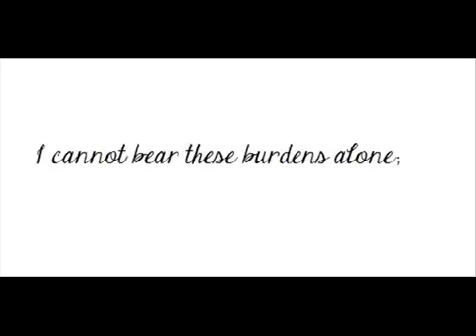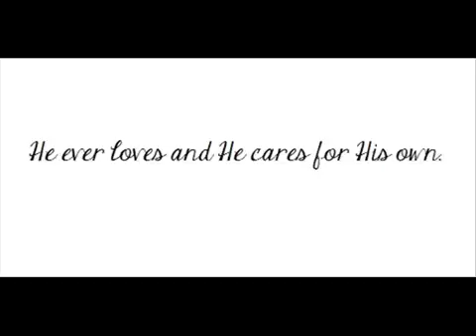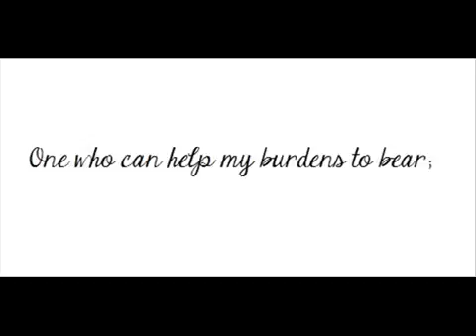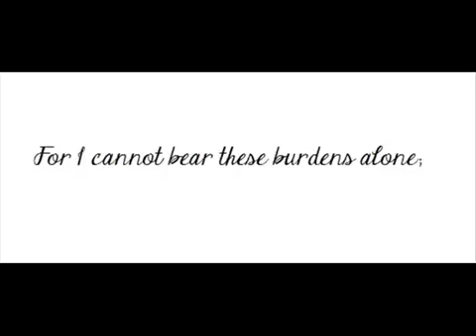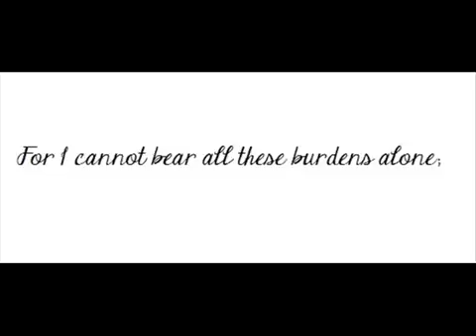I must tell Jesus (with lyrics) - Walt Mills